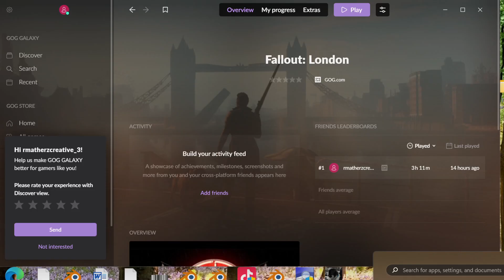Fallout London Intro